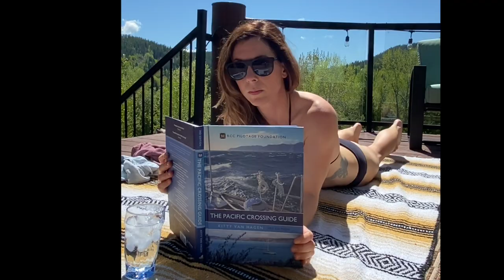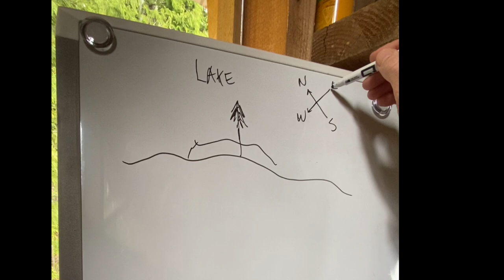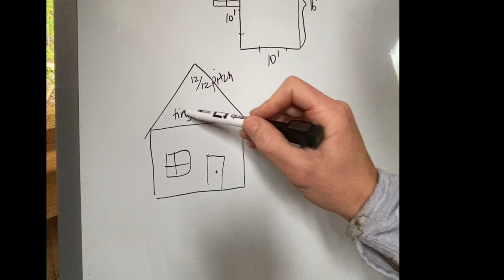Building a cabin on a CLIFF (Chapter 1) & milling lumber with a GRIZZLEY bear!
In chapter 1 we peruse the lay of the land, and do the initial clearing of trees and site prep. At home, I make a make-shift plan of the cabin, talk a little bit about it all, begin to find logs to mill on my sawmill, and make a new furry friend :)